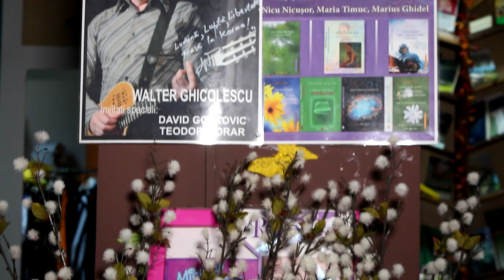Cu toamna in odaie - Walter Ghicolescu